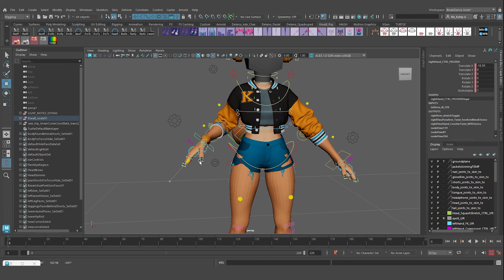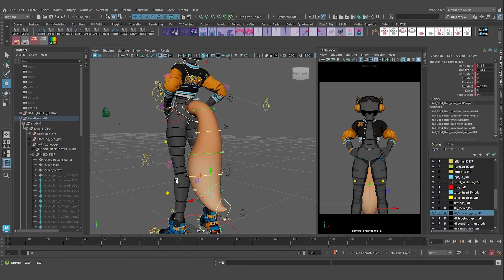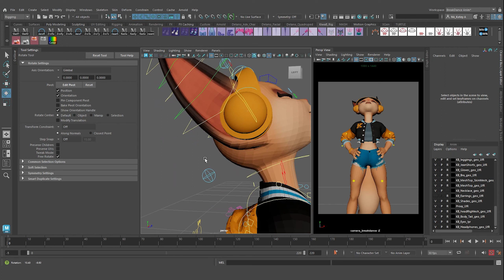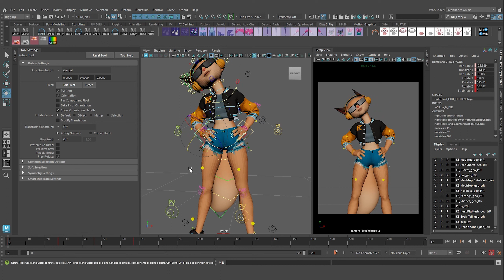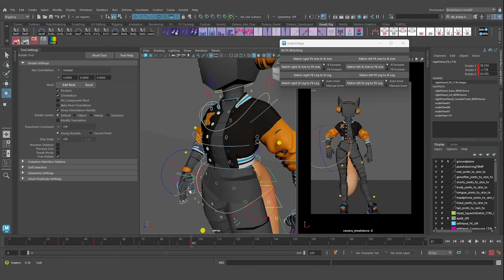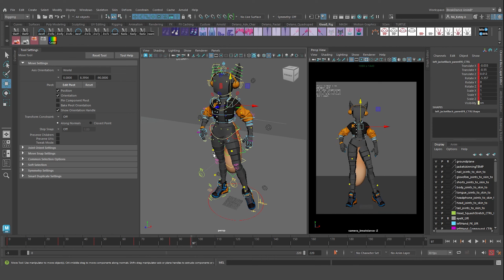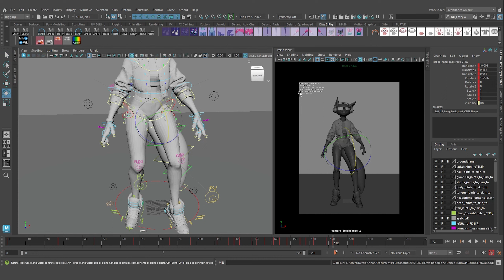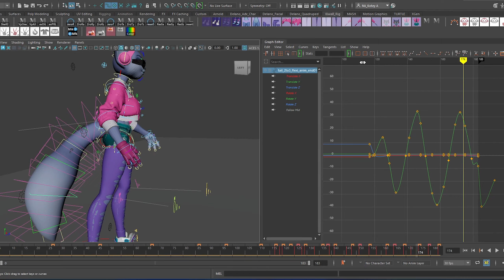2023 Character Dev Part 13 - Breakdance Animation Blocking and Splinning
The first 5 and a half seconds of the 25 second animation sequence has been blocked out and splined. In this video I show some of the blocking and blocking plus process. There are a lot of moving parts. Jacket, glasses, headphones, loose hanging fabric of the jeans and finally the tongue and shins of the sneakers. I tried not to animate too many of the controls that take away from the main performance. This hand-keyed animation was produced in Maya 2024. The showcased result is just a viewport preview and not an actual rendering.
3 tiers of jacket controls worked out well. Don’t think I will need to be simulating any cloth in marvelous or maya for this character. It’s not a perfect cloth result but it’s good enough for this simplified character style.

The reference for the neck warmup in the first few seconds of the shot was derived from an athlete from the Ohio state sports medicine YouTube page. The reference for the warmup hops are from Julien Alfred and Shelly-Ann Fraser-Pryce at the  Budapest 23 women’s 100 meter track and field contest.
“Boom” graffiti image behind jacket by NACreative on Freepik

PRODUCTION TIMELINE
Character Concept   |    (6/15/2023 - 6/16/2923)   |    [2 days]
Character Modeling/Retop/UV   |    (6/18/2023 – 7/24/2023)   |    [36 days]
Character Shading   |    (7/24/2023 – 7/31/2023)   |    [7 days]
Character Rigging   |    (8/10/2023 – 10/4/2023)   |    [55 days]   (*it took me a little under 2 months because this was my first time creating a production level rig)

Breakdance Anim Reference Study   |    (10/5/2023 – 10/7/2023)   |    [2 days]
Breakdance Anim Pencil Test Drafting   |    (10/7/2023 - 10/13/2023)   |    [7 days]
Breakdance Anim Part 1 Stretch & Hops Blocking   |    (10/16/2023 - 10/19/2023)   |    [3 days]
Breakdance Anim Part 1 Stretch & Hops Splinning   |    (10/20/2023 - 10/21/2023)   |    [2 days]
Breakdance Anim Part 2 Main performance   |    (Working on Next)
Breakdance Anim Video Editing, 2D VFX, pack and publish

Upload Date and Time: 10/22/2023  |   Sunday  |   7:06 PM